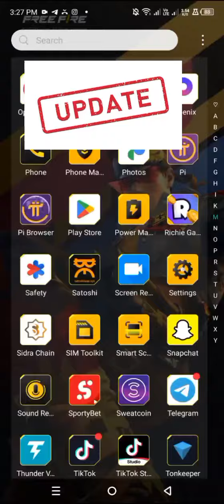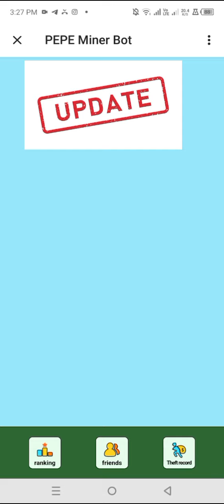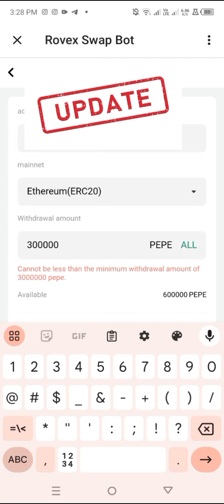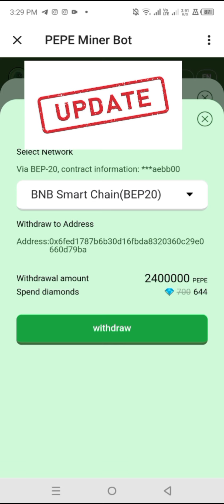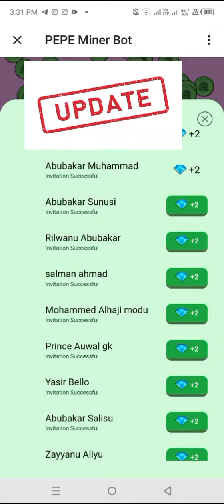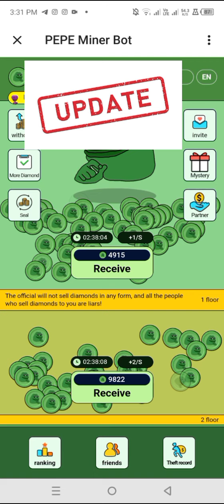bayani yadda za kayi withdrawal daga pepe miner